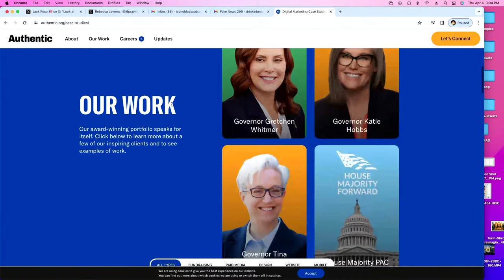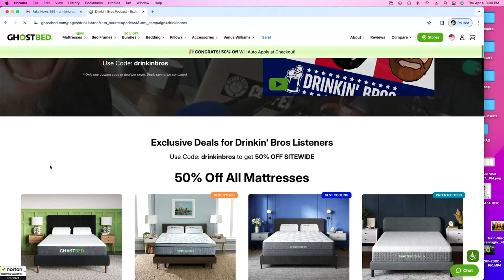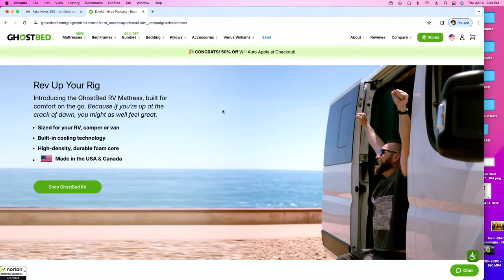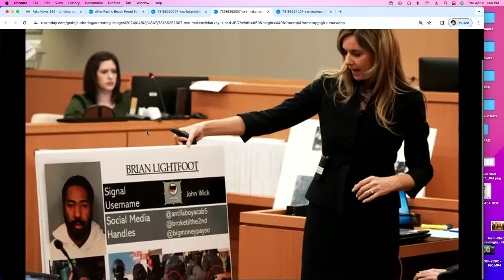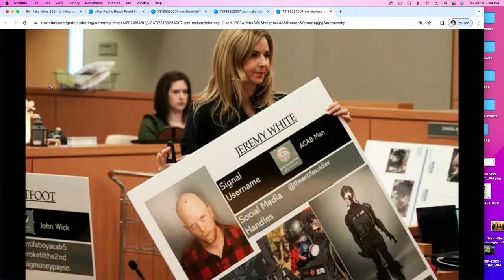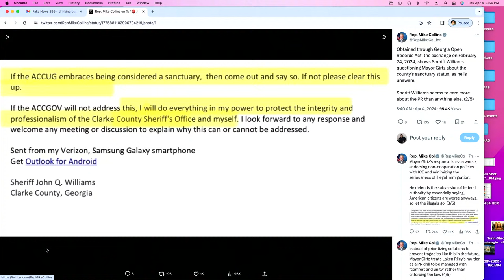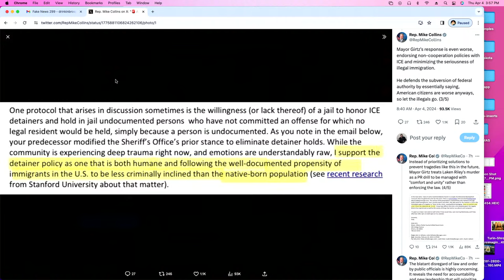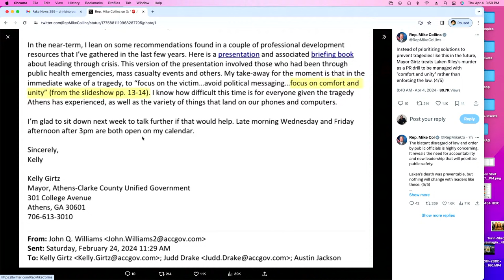Save The J6 Grandma - Drinkin' Bros Fake News 299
January 6th Grandma Rebecca Lavrenz is facing a year in jail for walking into the Capitol on January 6th and praying, a National Guard member was caught smuggling illegals over the border in Texas, a human case of Bird Flu has been discovered in Texas, and in the wake of Laken Riley's murder the mayor of Athens, Georgia reiterated her support for releasing illegal immigrants after they are detained by law enforcement.

CHAPTERS
00:00 - Intro
3:00 - J6 Praying Grandma Faces Jail Time
11:10 - Why the Government Goes Hard After People Like This
19:30 - Another Gag Order For Trump?
26:00 - Iranian Attack On Israel Imminent
30:20 - Can The Iron Dome Shoot Down Iranian Ordinance?
35:10 - Potential School Shooters Get Probation
40:45- If You're Planning To Shoot Up A School You're Not Normal
46:00 - Bird Flu in Texas
57:20 - Is Antifa a Gang?
1:04:30 - National Guardsman Arrested For Smuggling Illegals
1:13:10 - Athens Mayor Still Supports Releasing Illegal Immigrants After Laken Riley Murder
1:18:40 - Drinkin Bro of the Week